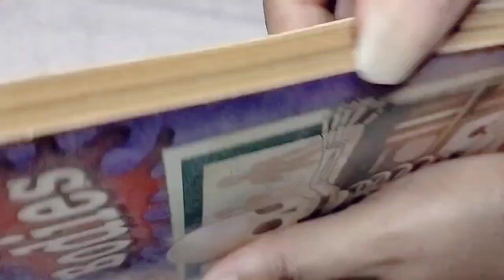ASMR | Super satisfying FAST Triggers for tingles ⚡⚡⚡(No Talking)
Greetings everyone 💕

Here's one I hope you'll enjoy, very fast tapping, scratching and more of random stuff I have at home. Did you like the aggressive and chaotic sounds of the paint brush ☺️❤️
Have a lovely day and see you tomorrow for shorts and on Friday let's have the voted fast and aggressive triggers in black and white 🖤🤍🖤🤍🖤🤍

and
Let's get ❤️ WIRED FOR TINGLES ❤️ together

NOTE  🎧🔊

This video is created for both headphone  & non-headphone users. Kindly adjust the volume accordingly. Thank you and hope you'll have the best ASMR experience.

💥 REMINDER 💥

PLEASE ENSURE YOU'RE IN A SAFE & SECURE ENVIRONMENT BEFORE LISTENING TO THIS ASMR CHANNEL WHICH ENCOURAGES DEEP RELAXATION, HEALING, MEDITATION AND SO FORTH.